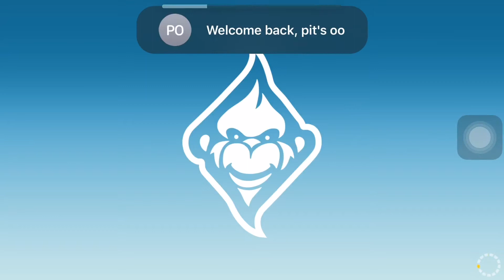#21 Real Racing 3 l Ep4 l Supafly Open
~Game Progress
Road Collection (0%)
Amateur
Pure Stock Challenge (15%)
Suparfly Open

~Car
BMW 1 Series M Coupe

~Game 1
Speed Snap - Indianapolis Motor Speedway Circuit (Road Course)

~Game 2
Cup - Circuit de Spa-Francorchamps

En Mat Mobile Gaming Channel is the place where I can share all my Mobile Gaming Experience Recorded with my iPhone.

Welcome to the best place for mobile gameplay and walkthrough videos for iOS and Android.
You can find a lot of videos in HD Quality added every 1 or 2 day since 10 Jun 2020.

Equipment:
Device - iPhone 6s Plus
Editing Software - iMovie
Thumbnails – Canva

Thanks